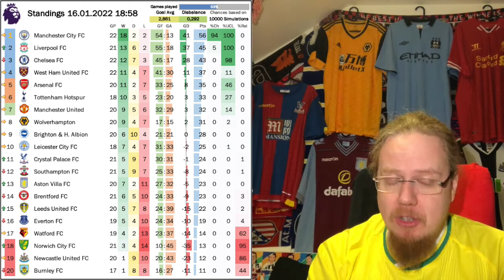Coutinho Comeback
Loads of ground to cover - not least because the third round of the FA Cup did pass me by a bit. So, we look back at the most remarkable results before diving back into the Premier League, where City effectively knocked out Chelsea from the title race and a little Brazilian made a huge impact upon his Premier League comeback!

00:00 Intro
01:03 Brief FA Cup recap
03:06 Return of the Premier League
04:06 City knock Chelsea out of the title race
07:11 Benitez does not survive another Everton disaster
08:14 Coutinho with immediate impact for Villa
11:02 Upcoming games and standings
13:43 Outro & Goodbye